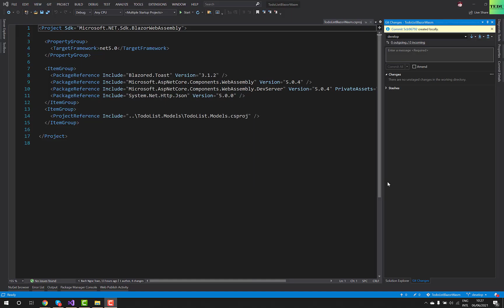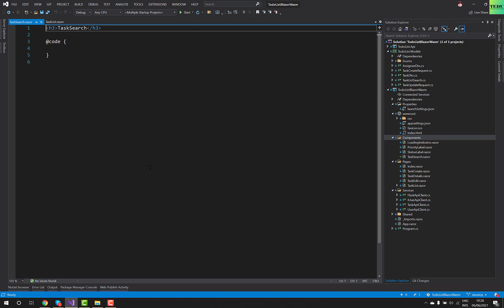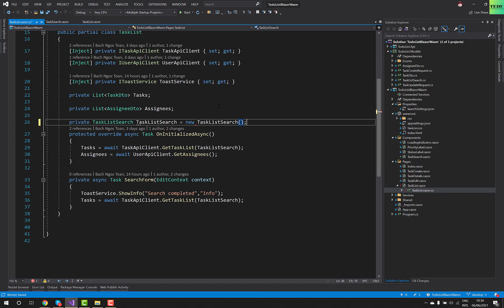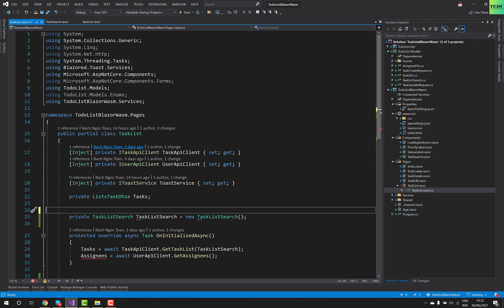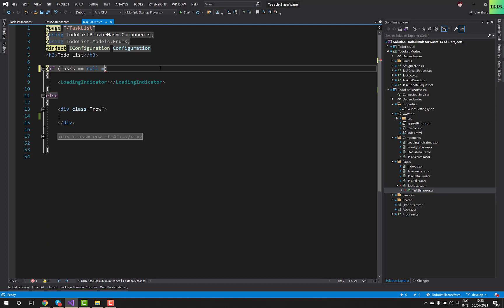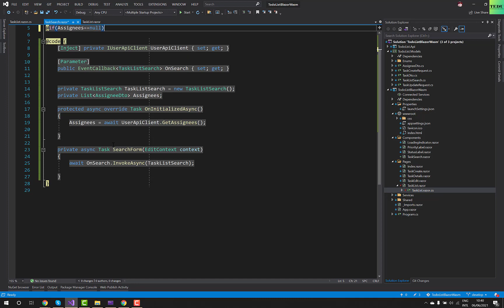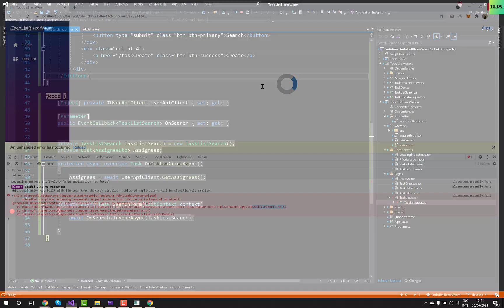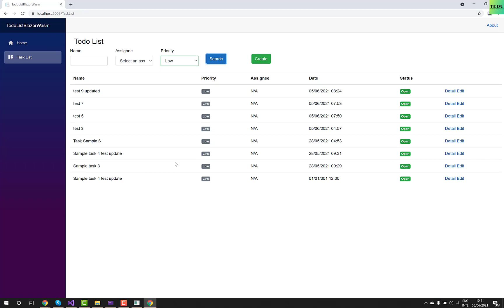Lập trình Blazor căn bản - Bài 29: Component communication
Giao tiếp giữa 2 component cha con